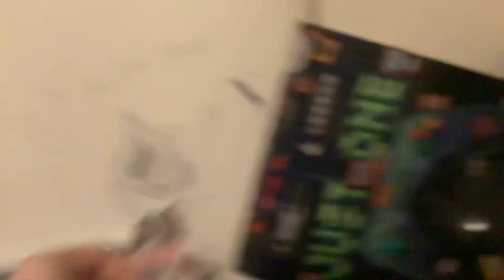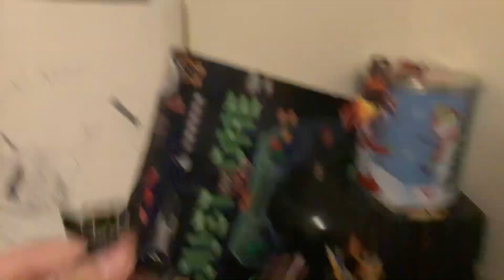Mutated grim cartoon cat vs fetid purge and the void